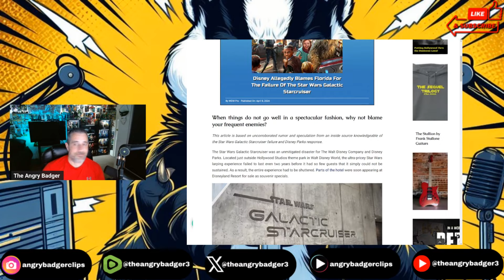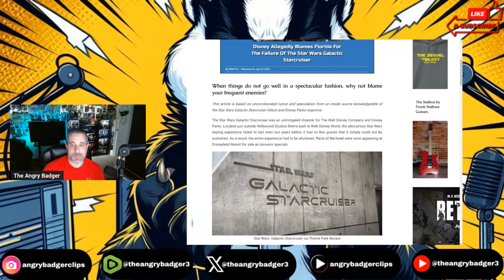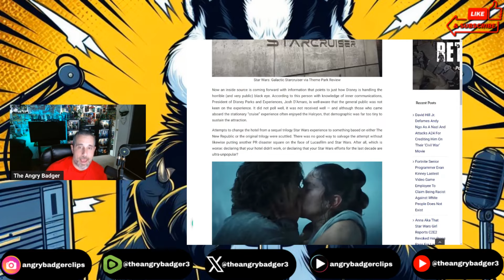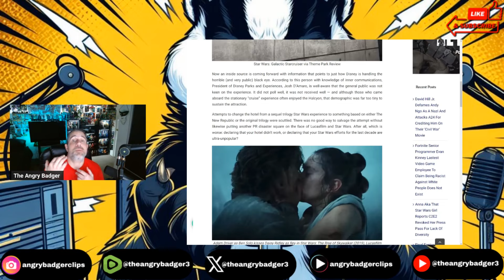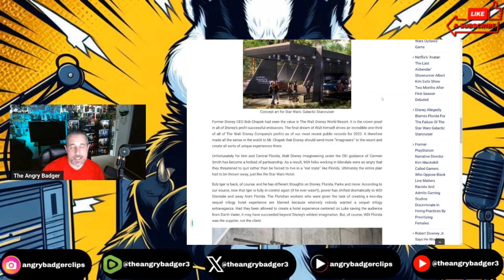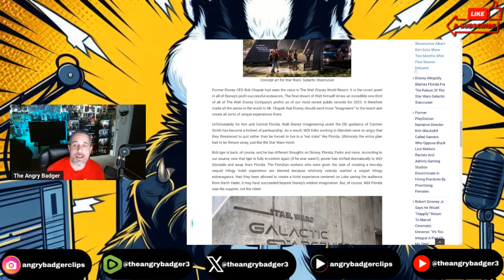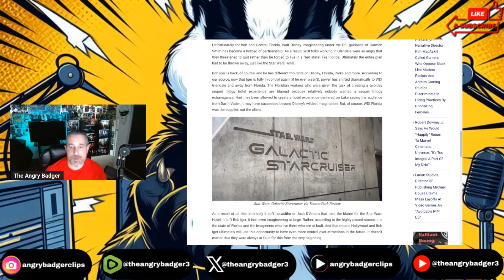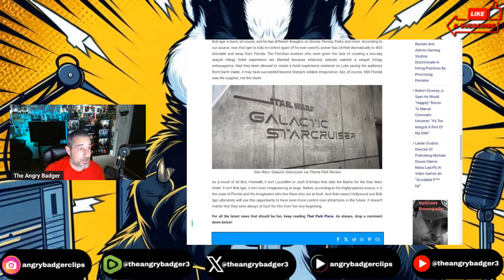Disney Blames Florida For The Failure Of Star Wars Galactic Starcruiser?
Badger goes over Disney's apparent blame of Florida for the failure of the Star Wars Galactic Starcruiser.